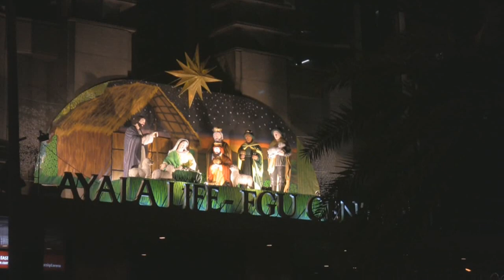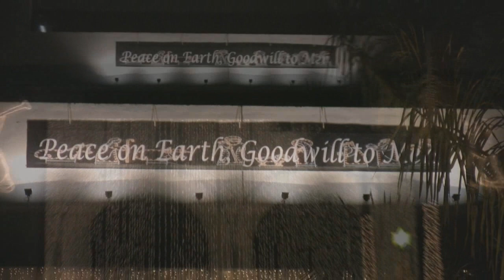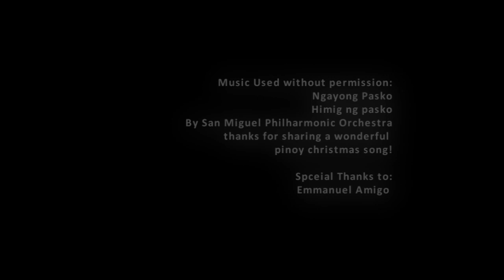Philippines - Christmas in Manila/ Pasko sa Manila 2008 version 2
This video contains the christmas decors in some places in Metro Manila, it covers mostly Makati Central Business District Ayala Avenue and Makati Avenue. The christmas lights and christmas decors that are traditionally displayed during the yuletide season.